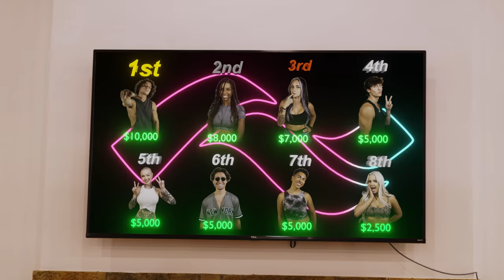EP 2: NEVER HAVE I EVER W/ THE REALITY HOUSE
In Episode 2 of The Reality House we have first KNJ twist. Our contestants go through Challenge #2 & we see our first look at our very FIRST Head to Head!
FOLLOW JC:
FOLLOW KIAN:
THANKS TO THE CAST && CREW THAT WORKED ON REALITY HOUSE SEASON 3.
FOLLOW OUR CAST
Produced & Edited by Team Playback

Also, special thanks to Avantstay, Current && SeatGeek. We LOVE you guys and are excited to work together again on future projects ;)
Avantstay is the BEST for letting us stay here.
The house we used is called "Buena Vista"
Thank u to Iora Hospitality for keep us, the cast and the entire crew fed!
THANK U SO MUCH FOR WATCHING & WE WILL SEE U NEXT FRIDAY WITH EPISODE 2!